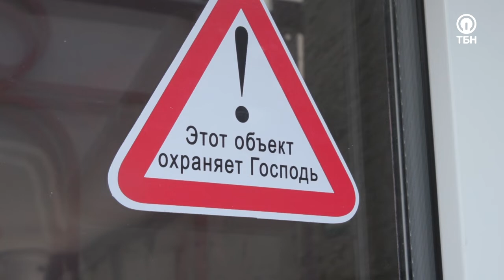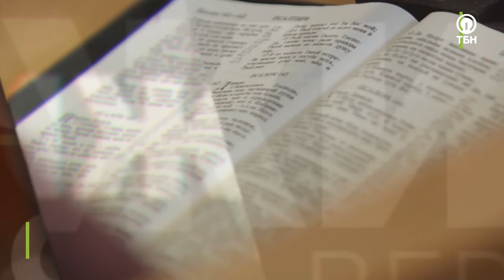РОМАН МАЗОВ. «Движимые верой»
Роман с молодости стал употреблять наркотики, за разбой его посадили в тюрьму. Весил он тогда 45 кг. Девушка, в которую он был влюблен, уверовала, и по телефону сказала, что не выйдет за него замуж. Что произошло дальше в жизни Романа, узнаете в программе. Гость этого выпуска - Роман Мазов. Присоединяйтесь к просмотру.